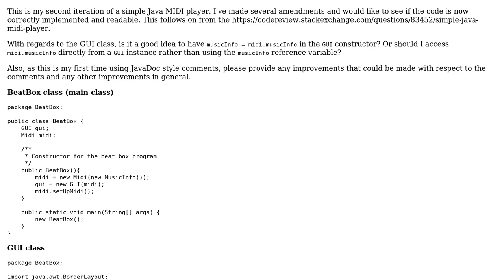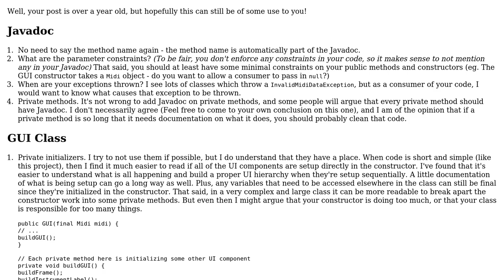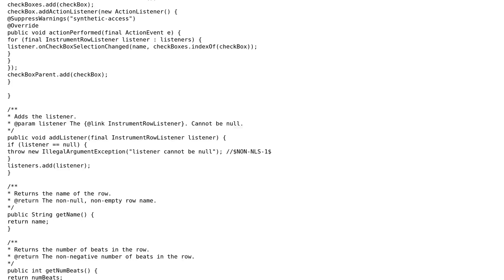Code Review: Simple Java MIDI player followup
With thanks & praise to God, and with thanks to the many people who have made this project possible! You are responsible for your own actions.